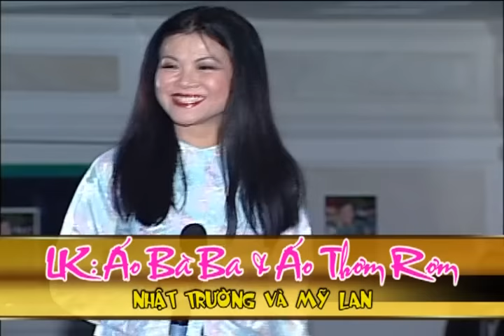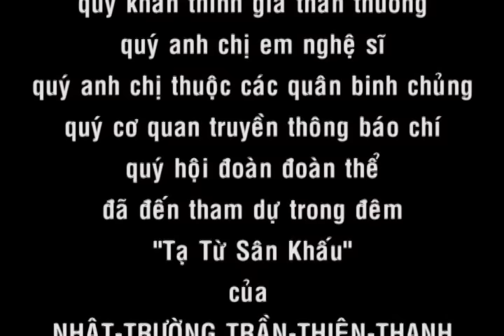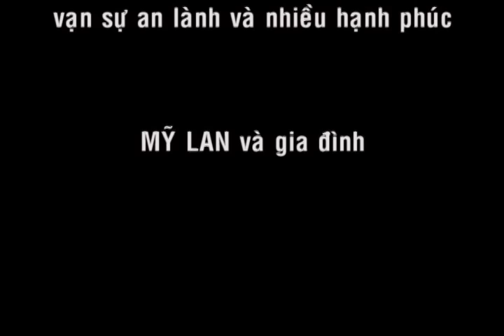Phần 2: Tiệc Nhật Trường giã từ sân khấu - MÀN NHUNG CHƯA KHÉP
Chương trình Live Show Nhật Trường tạ từ sân khấu - MÀN NHUNG CHƯA KHÉP
❖ Chào mừng quý vị đến với kênh Nhật Trường & Mỹ Lan.
👉Đây là Chanel gia đình Mỹ Lan thực hiện với mong muốn gìn giữ những Tác Phẩm và những kỷ niệm của Anh Nhật Trường-Trần Thiện Thanh cùng những sinh hoạt gia đình Mỹ Lan tại Hải Ngoại.
© Bản quyền thuộc về Mỹ Lan & Nhật Trường Productions